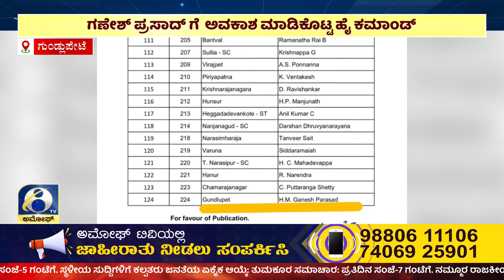ಅಮೋಘ್ ನ್ಯೂಸ್ @ 8PM 25-03-2023 | AMOGGH TV